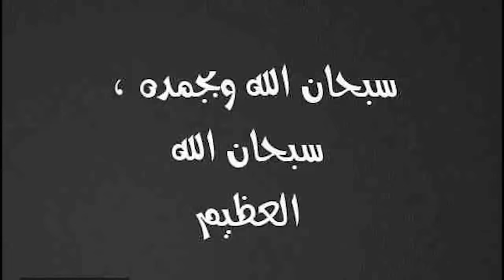بسبب الشبشب ضرب مواطن مصرى على يد مواطن كويتى وحنفى السيد يفتح النار